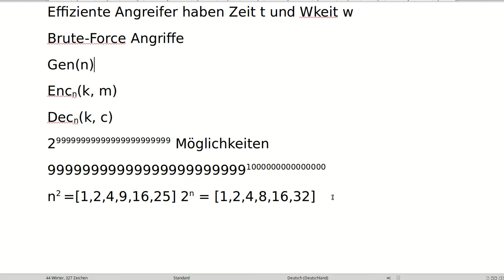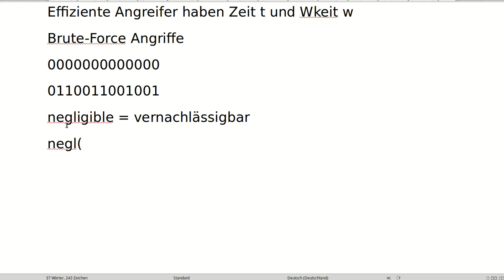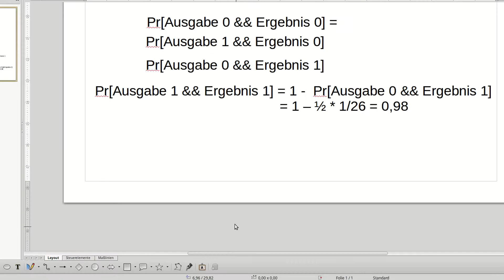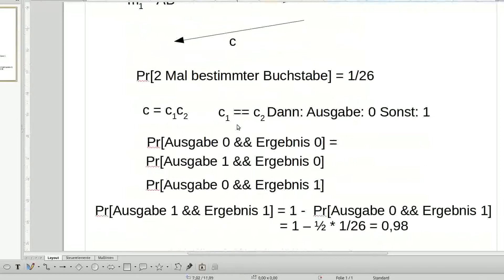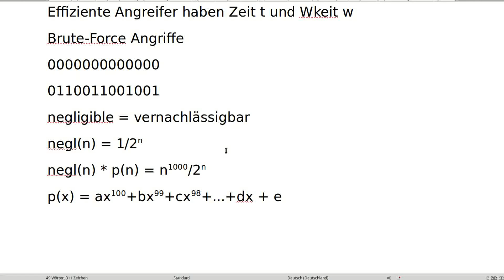Kryptographie #9 - Vernachlässigbare Funktionen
In diesem Tutorial geht's um asymptotisch vernächlässigbare Funktionen.